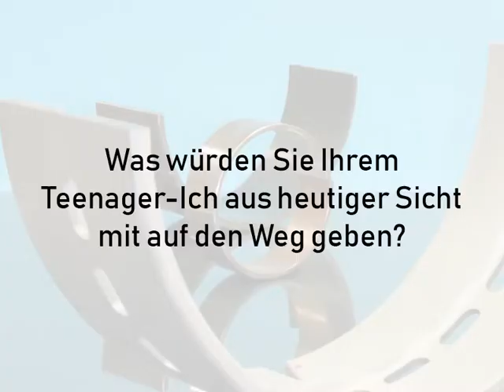MEET THE PEOPLE: Univ.-Prof. Dipl.-Ing. Dr.techn. Martin Stockinger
Professor Stockinger ist seit dem Wintersemester 2018/2019 neuer Professor des Lehrstuhls für Umformtechnik an der Montanuniversität. Über seinen Werdegang, sein Interesse am Fachgebiet und seine Studienwahl spricht er im Interview.